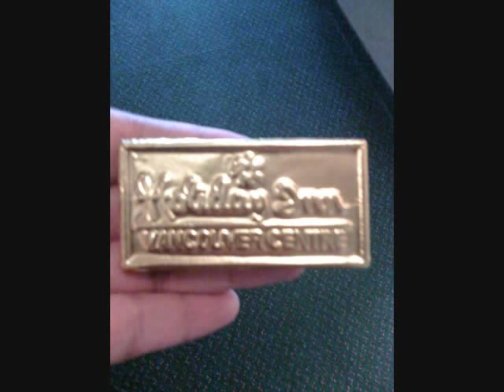Trip to Vancouver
Feb 27th to March 5th
Howard Berger Workshop at BMC
Music Video NKY & iffer - Embrace
had a good visit =)